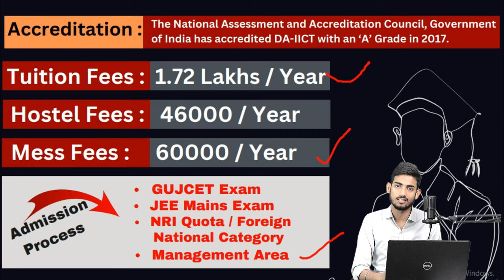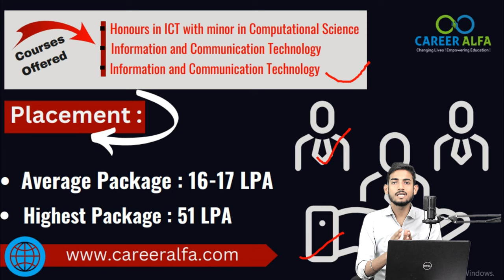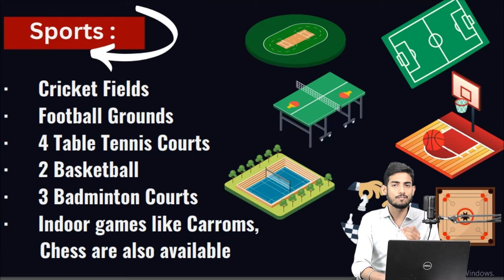Dhirubhai Ambani Information and Communication Technology Complete Review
✅ For Any Query Talk to Our Expert :- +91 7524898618

The review video may also provide an insight into the student life at DA-IICT. This may include information about the various clubs and societies that students can join, the cultural and sports events organized on the campus, and the overall atmosphere of the university.

Placement is an important aspect of any university, and the review video would most likely discuss the placement scenario at DA-IICT. This would include information about the companies that visit the campus for recruitment, the packages offered to the students, and the percentage of students placed every year.

Overall, the review video on DA-IICT would provide a comprehensive overview of the university, highlighting its strengths and weaknesses and giving potential students an idea of what to expect if they choose to study at the institute.
ITS Engineering college Noida Review